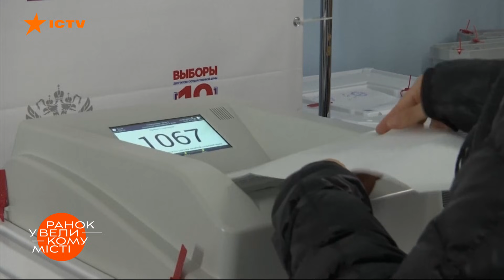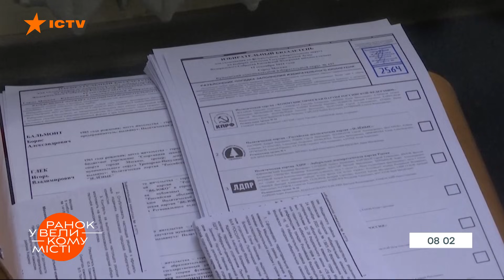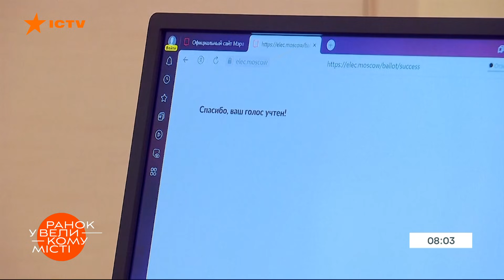Просто шоу для Запада? Эксперты дали ответы о выборах в Росии — ICTV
Смотрите в программе Утро в Большом Городе на ICTV о выборах в Госдуму России.

Выборы в России будут фальсифицировать, пока Путин у власти.

Выборы для России — просто шоу для Запада.

Новый созыв Госдумы РФ будет ненавидеть Украину как никогда.

Это самые горячие сообщения в сети о недавних выборах в Государственную думу России

А мы ударим серпом по мифам в нашей новой одноименной рубрике и разберемся, где факты, а где — конспирология.